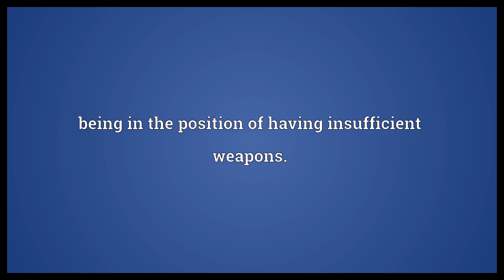Outgunned Meaning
Video shows what outgunned means. being in the position of having insufficient weapons..  Outgunned Meaning. How to pronounce, definition audio dictionary. How to say outgunned. Powered by MaryTTS, Wiktionary